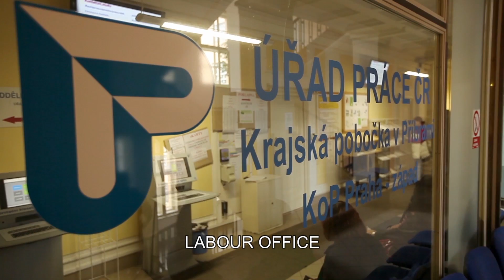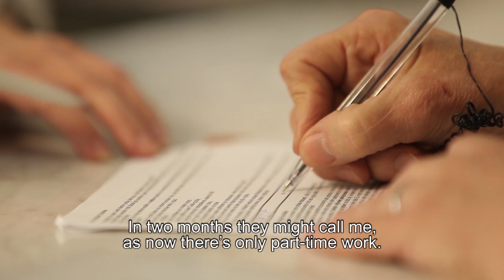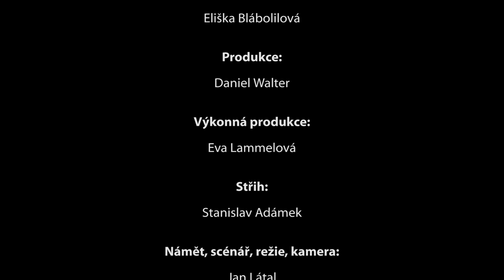A Better Life - documentary film about the lives of migrants in the Czech Republic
Film tells the stories of four migrants from the Ukraine, Vietnam, Kyrgyzstan and Moldavia, who chose the Czech Republic as the country in which they want to live and work. What brings them here is the dream of a better life. What is it like for them to live and work in the Czech Republic? How do they view our country and the mentality of the Czech people? What kind of problems do they have to deal with while travelling and living in the Czech Republic? Do these migrants really have a better life here?
The documentary reveals the stories of migrants, and the role that the NGOs who work with these migrants play in the process of their integration.

As part of the documentary there are the interviews with the representatives of ZeMiT /Center for Migrants in Tirol/, about the integration of labour migrants in Austria and the role of NGOs in this process. The interviews you can watch here:

The documentary was produced by the Association of Integration and Migration in the cooperation with Jan Látal, the director and DW Agency, financed by the European Social Fund through the Operational Program Human Resources and Employment and the Czech Republic state budget as part of the project Increasing the role of NGOs in the social integration of labour migrants in the Czech Republic.